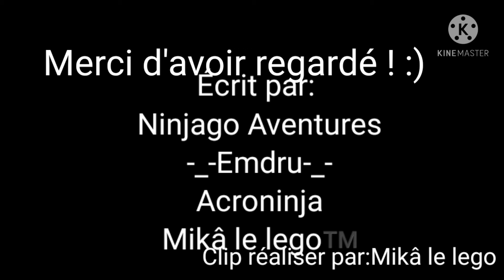Rap ninjago (version lol) clip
N.A Acroninja,-_-Emdru-_- et moi vous avons préparé je chanson